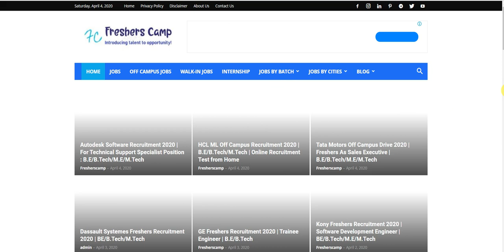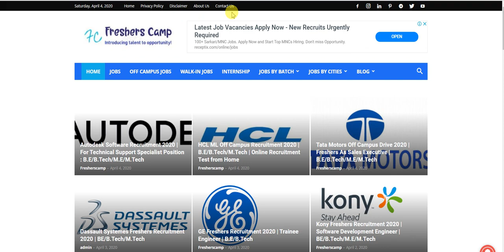How To Apply in Top MNC Jobs , Govt Jobs , PSU Jobs at Fresherscamp.com | Freshers Camp